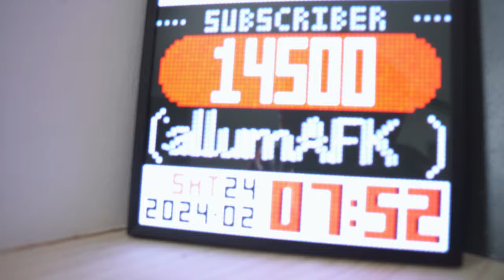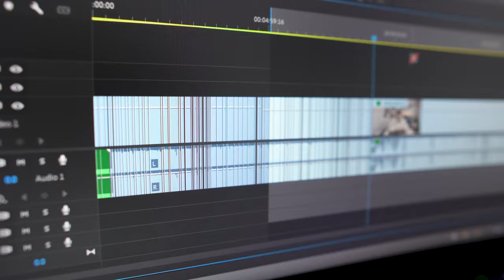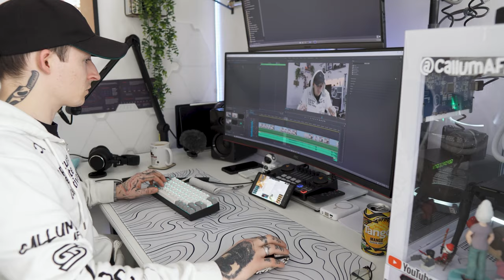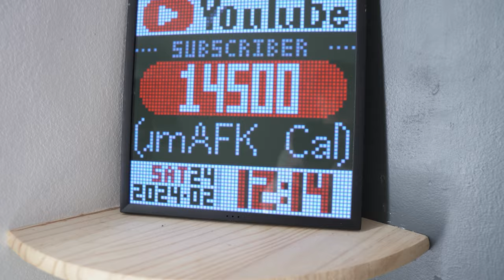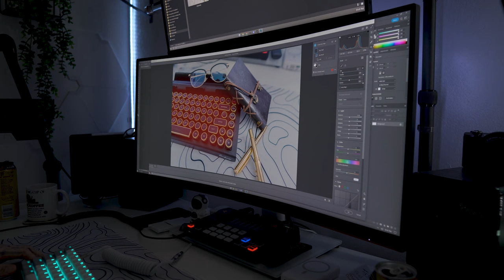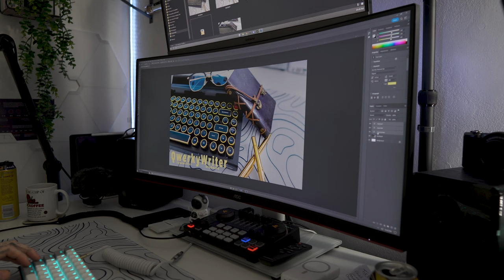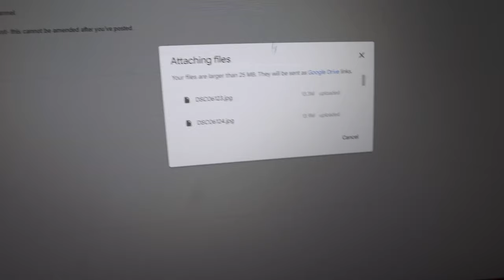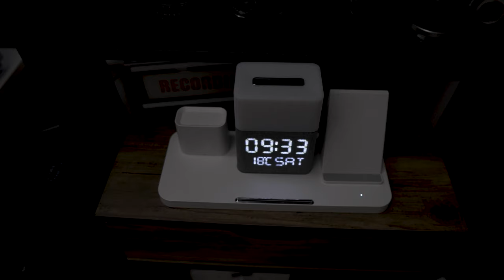Day in the Life of a Stay at home Dad / Tech Content Creator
DAY IN THE LIFE (Weekend edition) -
Stay at home Dad / Tech Content Creator

HUGE inspiration from this legend! - @Raddad_rob

I appreciate any support and love on this video. It shows me you enjoyed it and would like more content like this :)